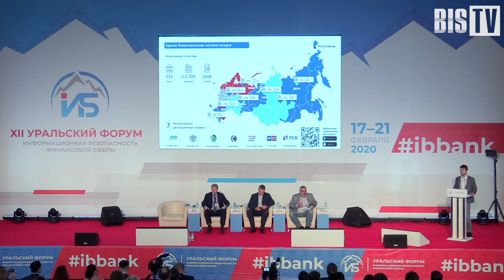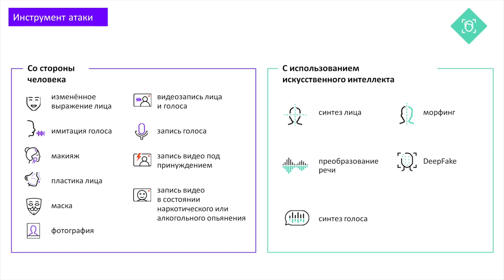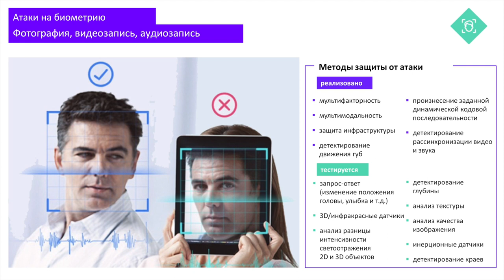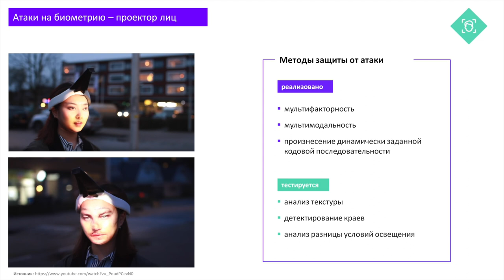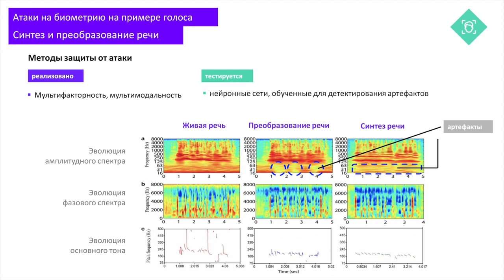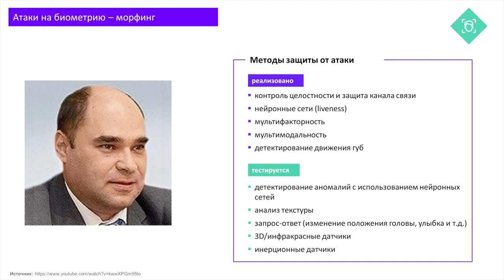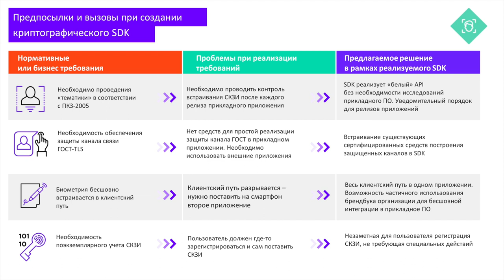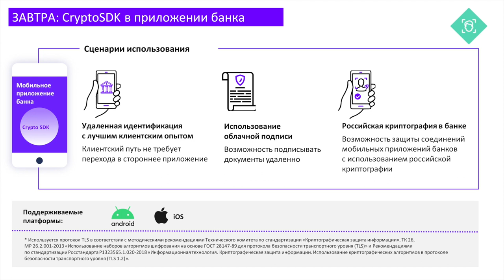Иван Беров (Ростелеком): Мобильная аутентификация с применением биометрии | BIS TV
Представитель разработчика и оператора Единой Биометрической Системы рассказал на Уральском форуме, как нарушители пытаются обмануть биометрические системы.

Директор по цифровой идентичности компании ПАО «Ростелеком» Иван Беров представил свой доклад на сессии XII Уральского форума, посвящённой вопросам аутентификации при проведении финансовых операций. Он рассказал о видах атак на биометрию: 3D-масках, проекторе лиц, технологиях морфинга и DeepFake. По словам эксперта, для каждого вида атак уже существуют методы защиты и проходят тестирование новые методы. Для безопасного использования биометрических данных в приложениях банков предлагается решение Crypto SDK. В конце своего выступления Иван Беров ответил на вопросы коллег о ЕБС и процессах идентификации и аутентификации пользователей.